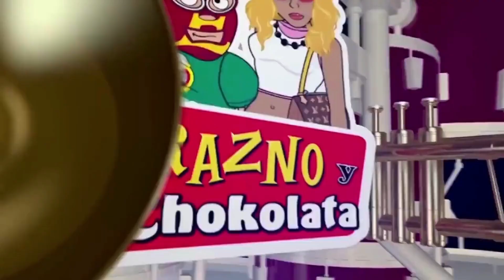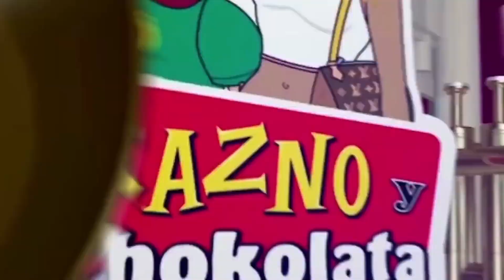La Tricolor 102.1